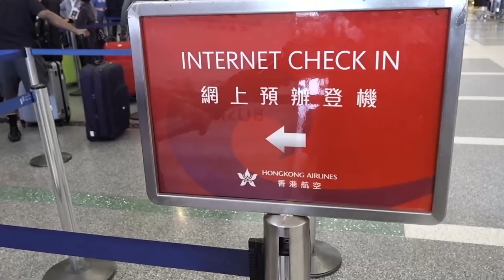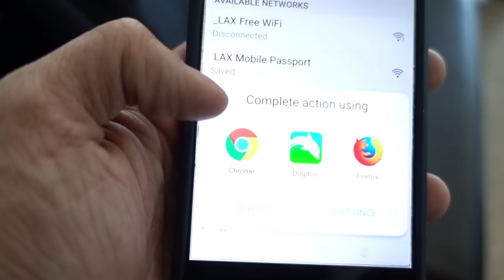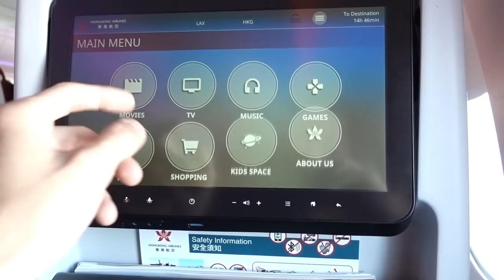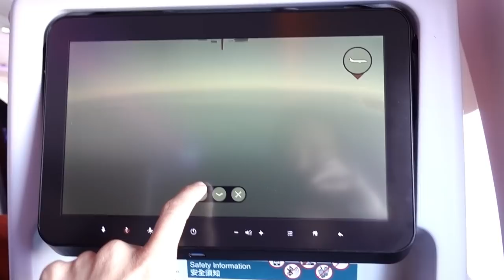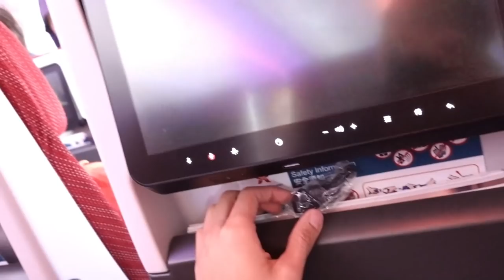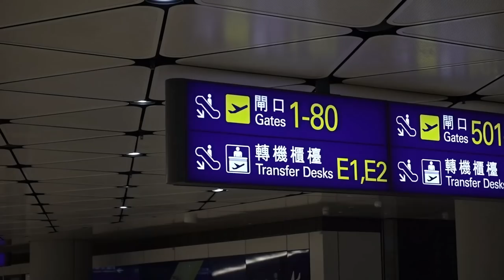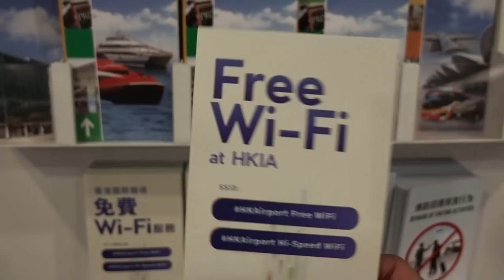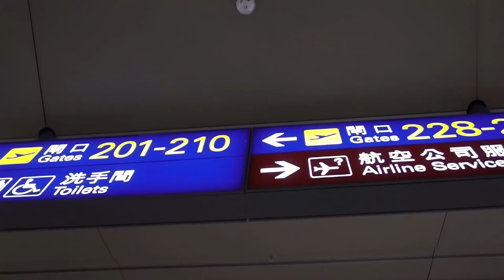Bay từ Mỹ về Việt Nam RẺ không tưởng- review Hongkong Airline - Bay Quốc Tế đường dài như thế nào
***UPDATE June 2019: link video mới chi tiết và đỡ rung hơn

Hi xin chào mọi người đến với vlog số 1 trong series travel vlog của mình.
Trong video mình sẽ chia sẻ với tất cả mọi người toàn bộ hành trình bay hơn 24 hrs của mình từ Los Angeles về tới Sài Gòn. Bao gồm từ vé, hành lý, sân bay, quá cảnh, đồ ăn, v.v...

Hãng bay mình chọn trong chuyến này là Hongkong Airline, một hãng bay 4 sao khá mới. Giá vé cực kì rẻ ($469) cho chuyến đi vào tháng 11 vừa qua.

Với giá rẻ như vậy thì chuyến bay sẽ ra sao và có gì? Xin mời các bạn xem hết video để trải nghiệm cùng mình nhá.

Các ban muốn có được giá tốt nhất khi book phòng ở Airbnb thì các bạn có thể sử dụng link của mình, các bạn sẽ được giảm $40 khi book trên $75 tiền phòng ( nếu tài khoản của bạn ở VN hoặc các nước khác thì có thể sẽ ít hơn $40)
Summary:
Hongkong Airline - Round trip $469
Time: November 14, 2018
00:31 - Check in LAX airport / thủ tục check in
01:47 - Shopping Area inside LAX / Khu vực mua sắm
03:54 - Waiting Area / khu vực chờ
05:16 - LAX Wifi
06:54 - Boarding the Airplane / lên máy bay
07:39 - Hongkong Airline in-flight entertainment system / Giải trí trên máy bay
12:17 - First meal review / Bữa ăn thứ 1
15:18 - mid-flight snack review / Ăn nhẹ giữa chuyến bay
16:16 - Second meal review/ Bữa ăn thứ 2
19:00 - Hongkong Airport
21:09 - Transfer Area / Khu vực chuyển tiếp
22:12 - Shopping Area / khu vực mua sắm
23:26 - How to find boarding gate / Tìm cổng lên máy bay
24:44 - Waiting Area at Hongkong Airport / Khu vực chờ
25:08 - Boarding the connecting flight to Saigon / Lên chuyến bay chuyển tiếp đi Sài Gòn